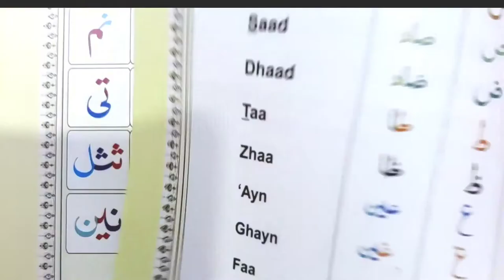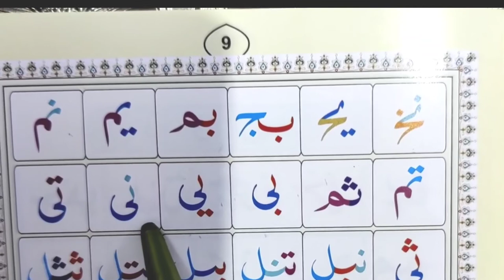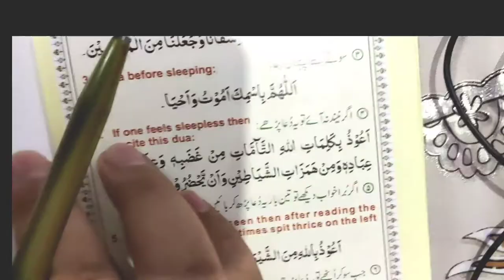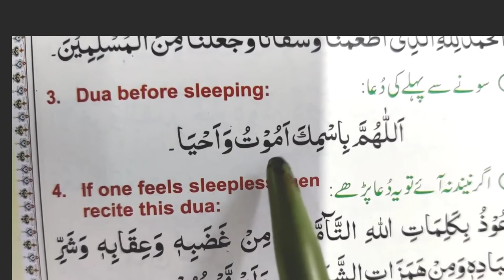Quran padhna seekhen, Eps 8, Owais khan nadwi نورانی قاعدہ پڑھنا سیکھیں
Assalamu alykum